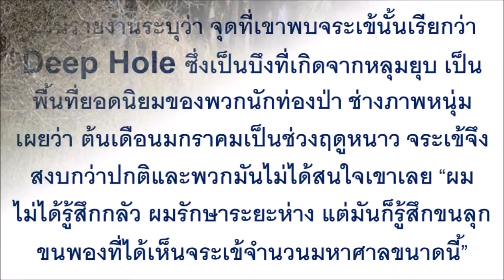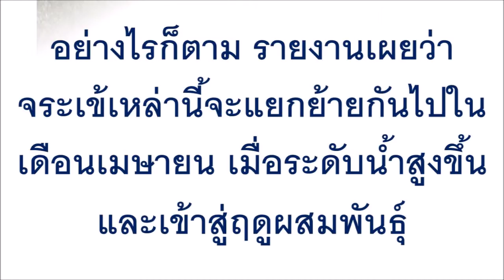ขวัญผวา !! หนุ่มเดินอยู่ริมบึงน้ำ จู่ๆเห็น “กลุ่มก้อนดำทะมึน”...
ขวัญผวา !! หนุ่มเดินอยู่ริมบึงน้ำ จู่ๆเห็น “กลุ่มก้อนดำทะมึน” นึกว่าขอนไม้! พอเดินไปดูใกล้ๆ ถึงกับผงะ “หายนะ” ชัดๆ วิ่งหนีป่าราบ !!